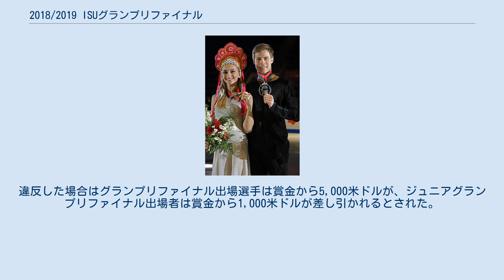2018/2019 ISUグランプリファイナル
リッチモンド_(ブリティッシュコロンビア州)
2018/2019 ISUグランプリファイナル及び2018/2019 ISUジュニアグランプリファイナル（英語: Grand Prix of Figure Skating Final and Junior Grand Prix of Figure Skating Final 2018/19またはISU Grand Prix of Figure Skating Final 2018/2019）は、2018年にカナダで開催されたフィギュアスケートの国際競技会。
2018/2019 ISUグランプリシリーズの決勝大会及び、ジュニアクラスの2018/2019 ISUジュニアグランプリシリーズの決勝大会。
 2018/2019 ISUグランプリファイナル、2018/2019 ISUジュニアグランプリファイナルは、それぞれ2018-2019年シーズンのISUグランプリファイナル、ISUジュニアグランプリファイナルで、2018/2019 ISUグランプリシリーズ及び2018/2019 ISUジュニアグランプリシリーズの決勝大会である。
シニア及びジュニアクラスの男女シングル、ペア、アイスダンス競技が、2018年12月6日から9日にかけてカナダ・バンクーバーのダグ・ミッチェル・サンダーバード・スポーツ・センターで行われる。
 成績上位6名（組）が出場する。
 男子シングル 女子シングル ペア アイスダンス 男子シングル 女子シングル ペア アイスダンス 入賞者（入賞チーム）にはそれぞれ以下の賞金が与えられる。
 競技後のエキシビションには、競技用とは異なる適切なショーナンバーで参加しなければならない。
違反した場合はグランプリファイナル出場選手は賞金から5,000米ドルが、ジュニアグランプリファイナル出場者は賞金から1,000米ドルが差し引かれるとされた。